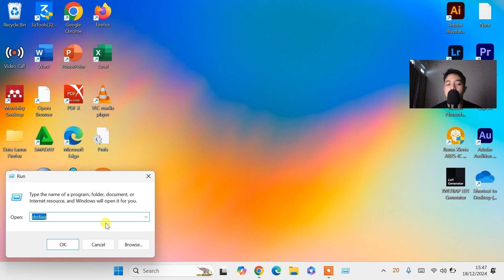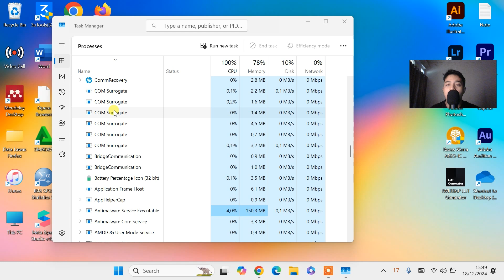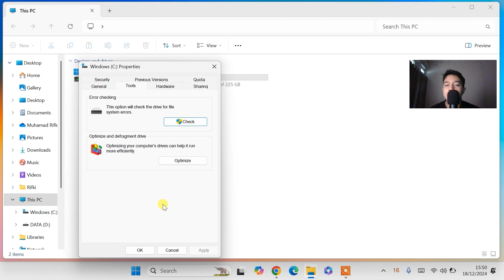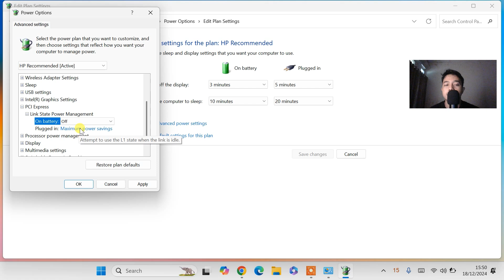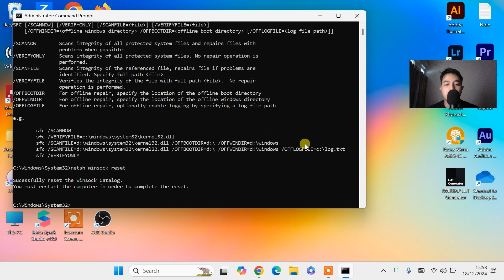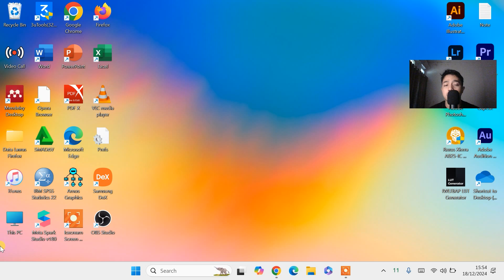🔥Cara Atasi Aplikasi/Game Laptop Sering Not Responding & Keluar Sendiri di Windows 11 & Windows 10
Welcome to the channel! Your support means a lot to us.
Note:
Your support helps us grow and bring more great content! Thank you! 😁